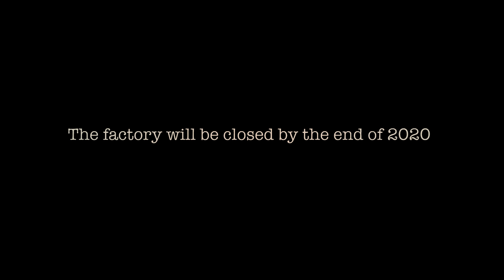Flying over ERSMARK - Closing of the SKEGA factory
Visiting the work place of Fredrik from the skies. SKEGA, Skellefteå Gummiaktiebolag started with Mill lining products in 1959. Assar Svensson was the owner, and was a pilot. He was so interested in flying that he built an airport outside Ersmark. However, it is difficult to see where the airport was. Old satellite photos are either too old or too new. Is it possible to see where the airport was?
SKEGA was bought by Svedala, and then Sold the mill lining department was sold to Trelleborg. about 20 years ago the Finnish company Metso bought the division, and in 2020 Metso had a merger with Outotec. Metso:Outotec is the name of the company now. Local people however still refer it to SKEGA as in the old days.

The music in the beginning was made by Serge Pavkin, you can find his Fiverr here, could warmly recommend.

The music in the end was made by Fredrik and Martin Alavaara.